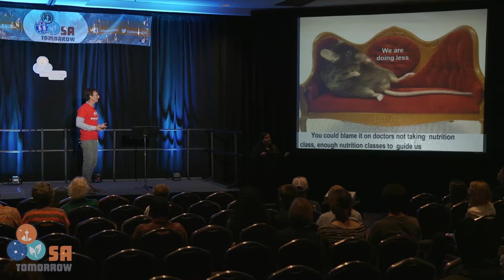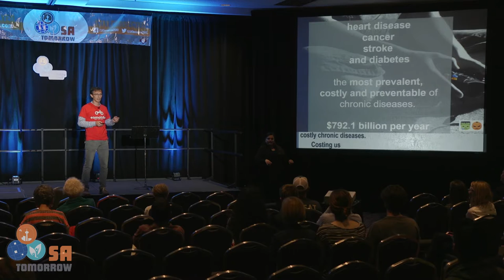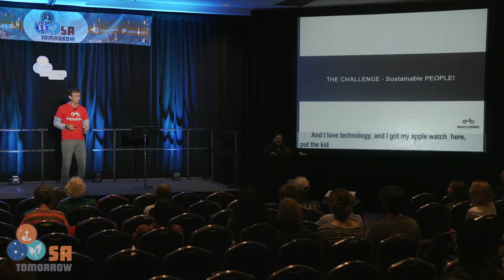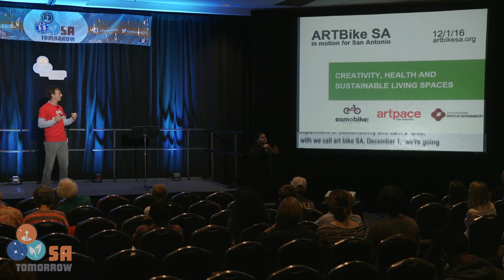2016 Sustainability Summit - Make a Lifestyle Out of Cycling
Speaker: Christian Sandoval